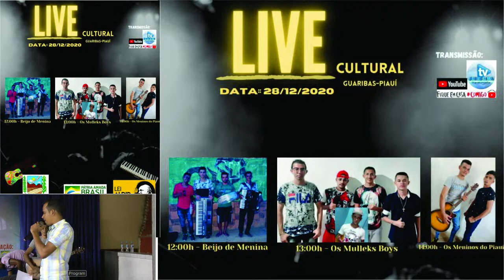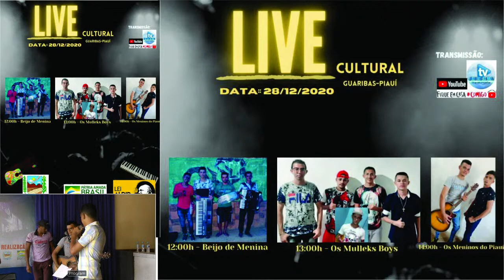Live show Guaribas ( Lei Aldir Blanc)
LIVE CULTURAL DE GUARIBAS PIAUÍ